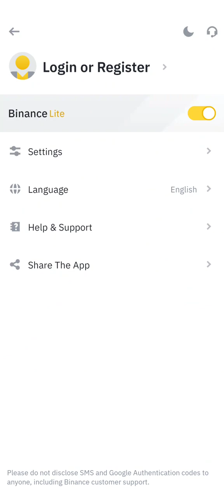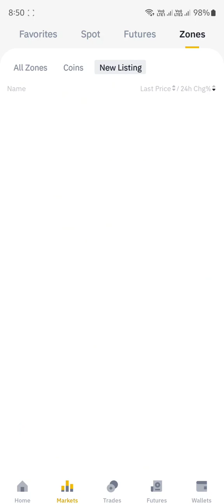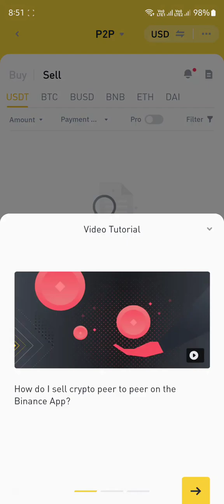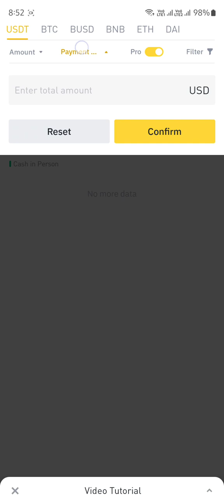User Flows & Interactions - Binance Mobile App - Part 2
Welcome to our YouTube video showcasing the user flows and interactions in the Binance crypto mobile app! In this video, we will take a deep dive into the various ways in which users can navigate and interact with the Binance app. From the initial onboarding process to advanced trading features, we will show you how the app guides users through its various functions in a seamless and intuitive way.

Whether you are a fan of cryptocurrency trading or simply interested in learning more about the Binance app, this video is a must-watch. You will see how the app's designers have carefully thought through the user experience to make it as smooth and straightforward as possible. You will also see how the app's developers have implemented these design decisions in a way that is both functional and aesthetically pleasing.

So sit back, relax, and join us as we explore the user flows and interactions in the Binance crypto mobile app.